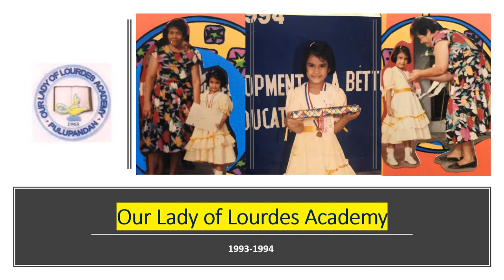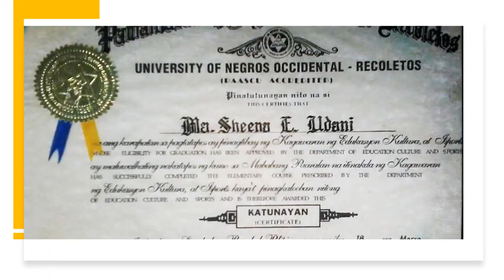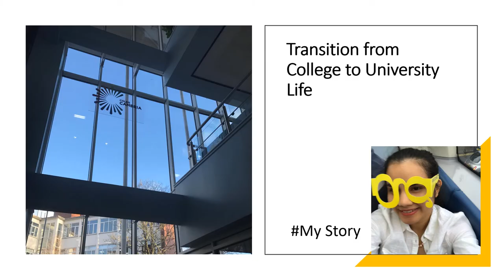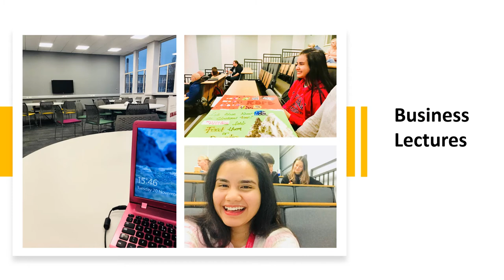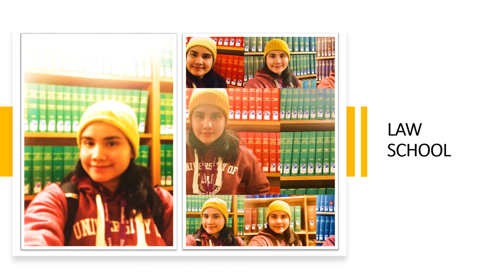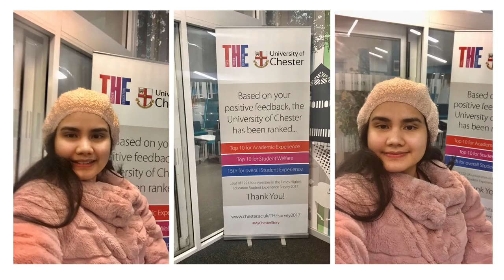Educational Life Journey of ''SHEENSONATA'' from pre-school to adulthood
Here is the story of my educational journey from childhood to adulthood.

From the Laura Album
Laura Vicuña
YoungSaints-Blessed Laura Vicuña
Laura's Prayer
Blessed Laura Vicuna & Indissolubility of Marriage
Composer/Arranger: Alejandro Consolacion 11
Libretto writer: Sr. Arly Reyes FMA
Digital recording and audio mix: Fred Guttierez & Aji Camua
Voice Consultants: Sr. Cynthia Calabig FMA, Sr.Rachel Flor FMA, Sr. Charito Belino, FMA
Performed by: Sheena Udani (Blessed Laura)